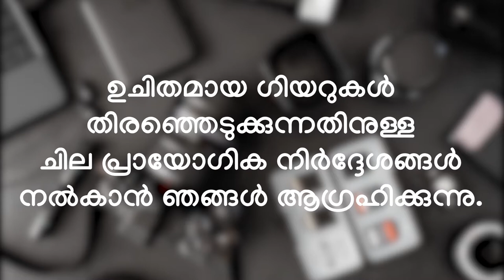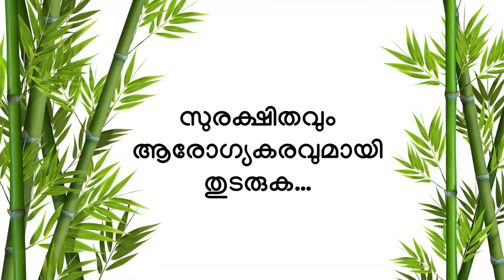വൈല്‍ഡ്‌ ലൈഫ് ഫോട്ടോഗ്രാഫിക്ക് എന്ത് ഗിയര്‍ വാങ്ങണം? | Gear for Wildlife Photography [Malayalam]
Which photography gears are required for wildlife photography? Which is the best wildlife photography equipment? What's in my camera bag for Wildlife Photography? Want to know all these, then do watch our video Wildlife Photography Gear in Malayalam.